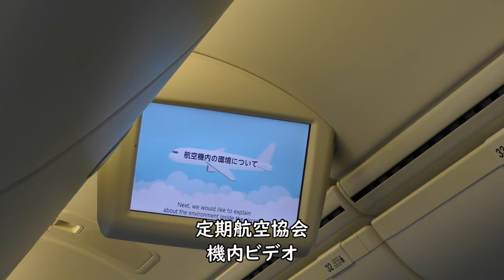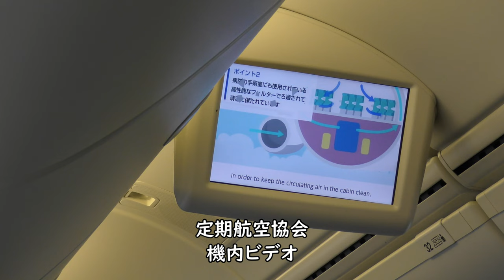【大阪空港Rwy32離陸】プッシュバック～タキシング／ANA26便、大阪伊丹空港→羽田空港 Takeoff at Osaka Airport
2022年7月17日撮影、ANA26便、大阪伊丹空港→羽田空港Boeing767 300(JA615A)より撮影した大阪空港プッシュバック～タキシング～Rwy32離陸映像です。

Everyday Update!